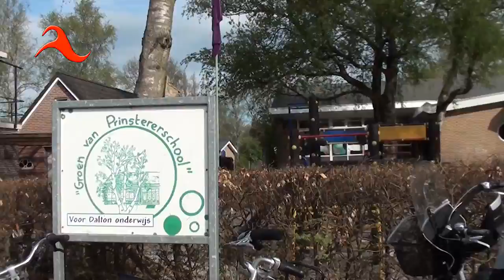Palmpaas-optocht Groen van Prinsterer school 2014